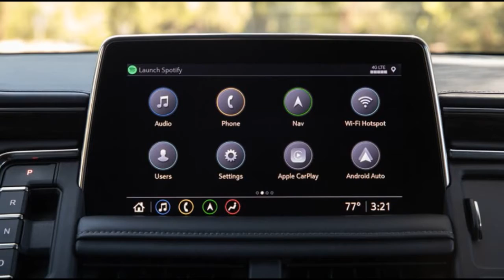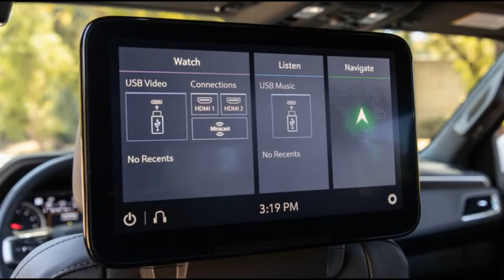2021 Chevrolet Tahoe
First Test: Improved 2021 Chevrolet Tahoe Weighed Down By Dated Engine, Heavy Feeling Tires

Our first crack at the new, larger, more commodious and user-friendly T1-generation 2021 Chevrolet Tahoe was in a fully loaded, off-road-optimized Z71 variant that rang the register at an eye-widening $76,175 and crushed the scales at 5,893 pounds.
That's $10,665 and 187 pounds up on the Tahoe Z71 that finished third in our 2018 Beasts of Burden Big Test. So does this bigger, better Chevy have what it takes to wrestle the crown away from the Ford Expedition that won that test? We might not be able to answer that here because this Tahoe might not be putting the new generation truck's best foot forward, in part because those feet feel exceptionally heavy...